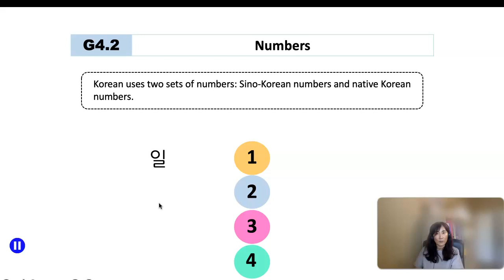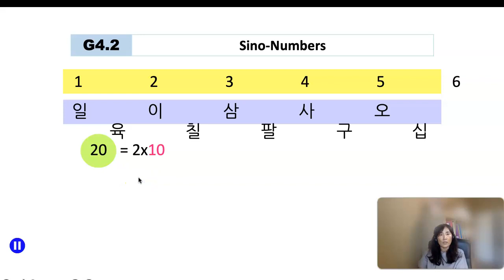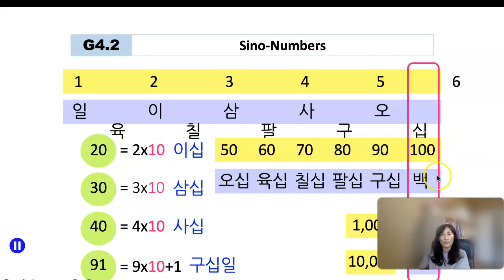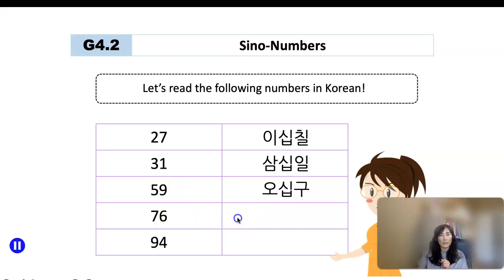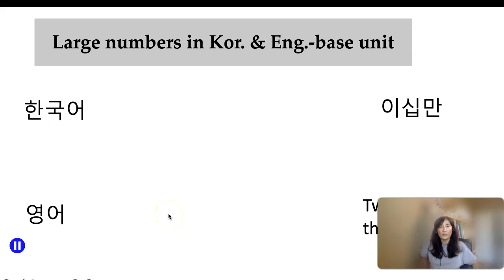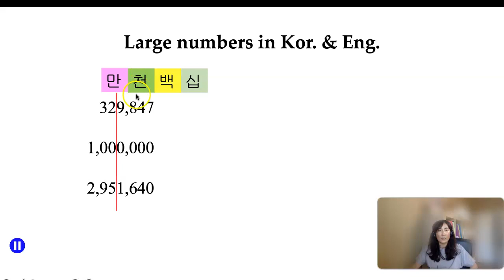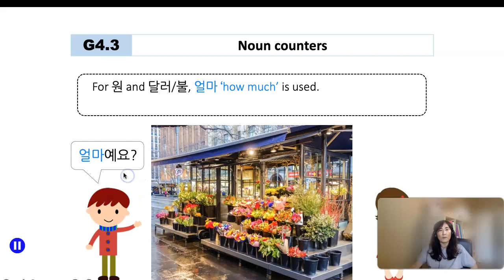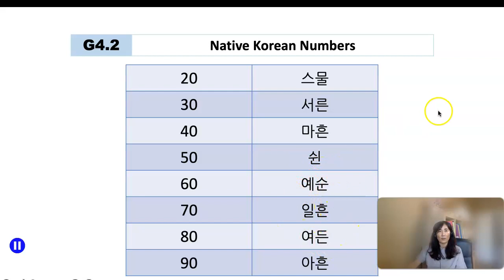3rd E-L4 G4 2